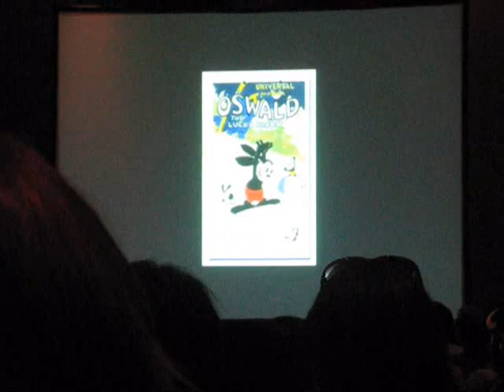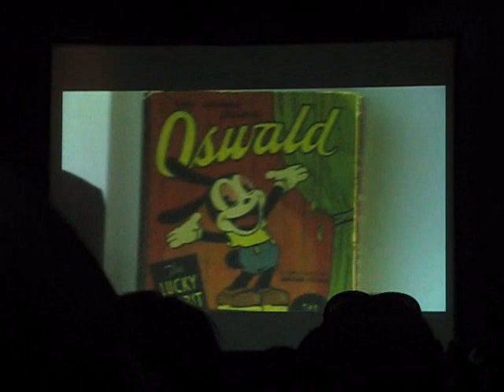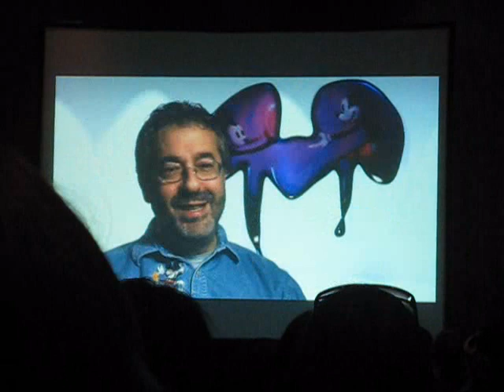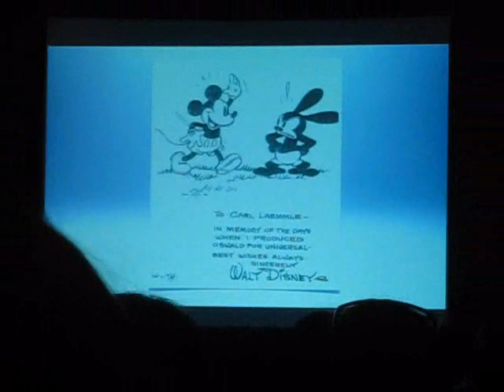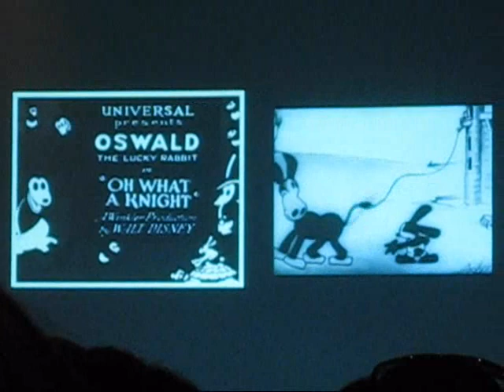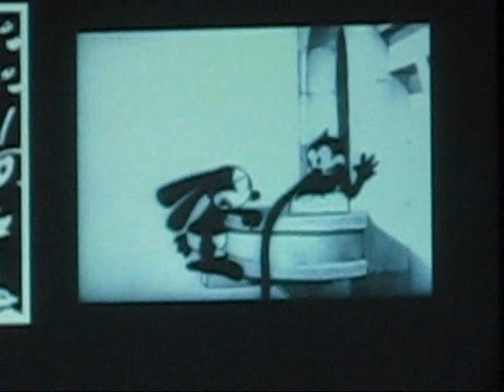Disney's Epic Mickey - Oswald Featurette - NYCC 2010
This is a featurette from Disney's Epic Mickey about Oswald shown at New York Comic Con 2010.
Sorry about the people sitting in front of me :p
All rights to this footage is owned by Disney and Nintendo.